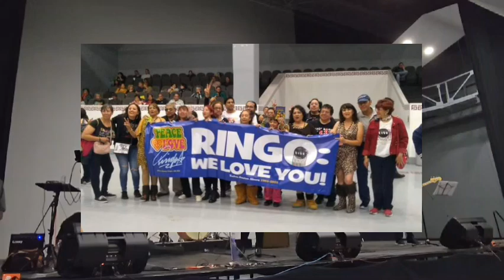The Oldies Sounds - Las Brisas CC Futurama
The Oldies Sounds interpretando Las Brisas